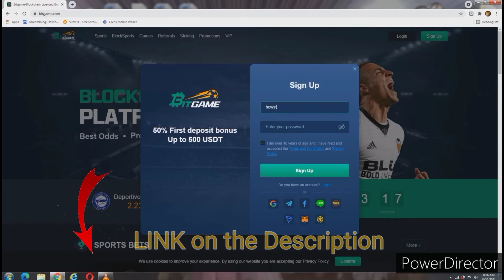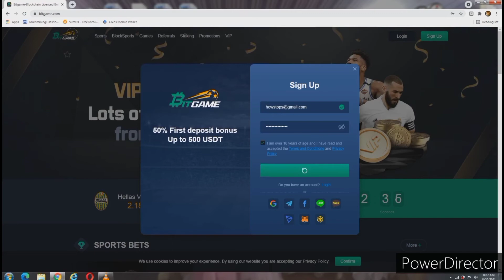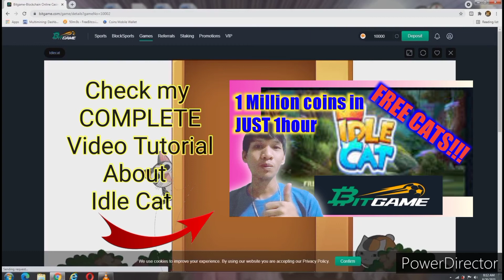HOW TO Register in BitGame To Play and EARN Money || HowsTops